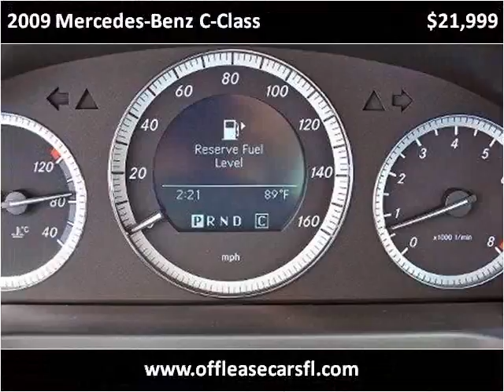2009 Mercedes-Benz C-Class Used Cars Lake Worth FL